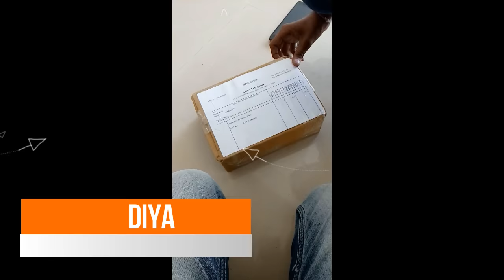LENOVO VIBE X3 first unboxing(refuse)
Review of LENOVO VIBE X3 Unboxing